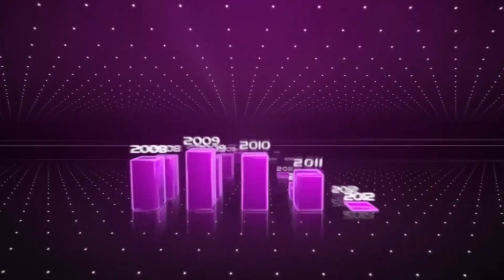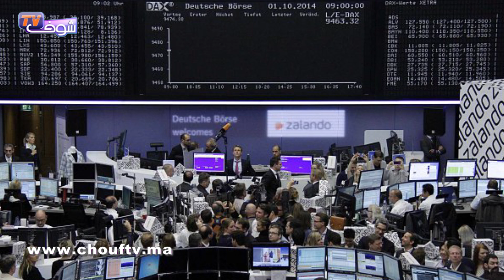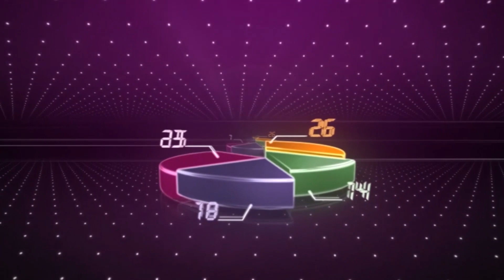النشرة الاقتصادية : 10 يناير 2017